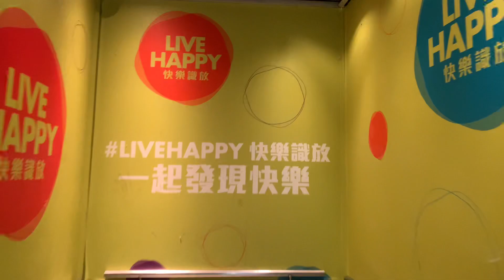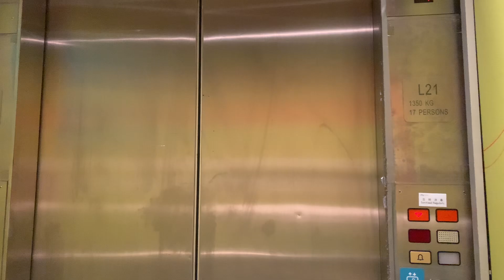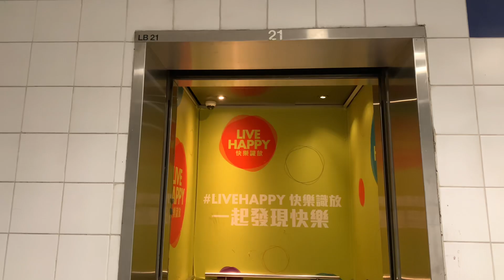【酷熱天氣警告信號生效】鰂魚涌太古城中心一期Ａ區Schindler油壓升降機（21號升降機）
太古城中心（Cityplaza），位於香港島東區鰂魚涌太古城，由王董建築師事務設計，是港島區規模最大的購物中心之一，後來與太古城一樣成為港島東的其中一部分。

太古城中心共有四期，設有辦公大廈及商場。太古城中心一期早在1982年落成，但曾經在1987年、1993年至2000年期間進行重建及翻新工程。第二期商場亦在1987年落成，面向維多利亞港的第三及四期辦公大廈（已出售）則在1992年至1993年落成。

地址：香港香港島鰂魚涌太古城太古城道18號太古城中心一期Ａ區

本機停靠樓層：B, G, 1-4（６層）

太古城中心於1982年落成，由於開放初期沒有地鐵，故於1984年東區走廊第一期通車後，便要租用雙層巴士提供免費穿梭巴士至地鐵港島綫首期在1985年上半年通車為止，開始有更多外來的人流。

1987年，太古城中心第二期落成。為了統一整個商場設計，因此太古地產首次翻新太古城中心第一期，包括中庭將原本以木為材料的外牆在外圍新建了白色不鏽鋼外牆，並裝設不同樣式的霓虹燈；原本木造的欄河也在外圍新建了不鏽鋼外殼及更換指示牌和地台，並且把溜冰場拆卸。拆卸前，溜冰場曾經用作香港電影《最佳拍檔之千里救差婆》的拍攝場地。

直至1993年10月，太古地產宣布，太古城中心第一期的六層高商場、嘉華及嘉年戲院及保齡球場，將全部拆卸，重建完成後共有６層零售樓面共250,000平方呎，另加一幢27層高辦公大樓，樓面面積630,000平方呎。 有關消息公佈後，太古城的住客，特別是高山臺其中三座的居民感到強烈不滿，認為施工期間塵土飛揚，會造成極大污染，更令居民擔憂的是，將來商廈落成後，人流增加，會引致品流複雜，影響居住環境。不過東翼如常在1994年4月拆卸，於1997年才重新開放。

2013年12月，第一期商場展開租戶重租及翻新工程，其中洗手間已完成翻新。商場二樓安裝新款式假天花及外牆。到2016年12月完成翻新３樓前大食代位置。

2016年12月，太古地產宣布自2000年開業的UA戲院於2017年2月底遷出，並由百老匯全新概念戲院MOViE MOViE取代。MOViE MOViE Cityplaza於2017年底開幕，提供六間闊劇院式設計的影廳，包括「MOViEMAXX」及VIP放映院「MM Moments」。知名日本料理工作室 ABCCooking Studio 亦於太古城中心開設其全港最大的料理教室。

This lift serves: B, G, 1-4 (6 floors)

Schindler Hydraulic Elevator, Cityplaza One (Zone A), 18 Taikoo Shing Road, Taikoo Shing, Quarry Bay, Hong Kong Island, Hong Kong